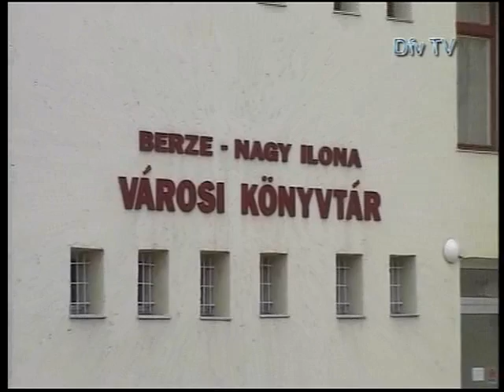Mozaik - 2010.10.19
Tartalom:
- A devecseri vörösiszap-katasztrófában polgárőrök segítettek
- A D-B-M általános iskola műszaki átadása
- Nyílt nap a Napsugár Idősek Otthona demens osztályán
- A Barátok templomának püspöki áldása
- A Családi Könyvtári Hét értékelése
- Labdarúgás